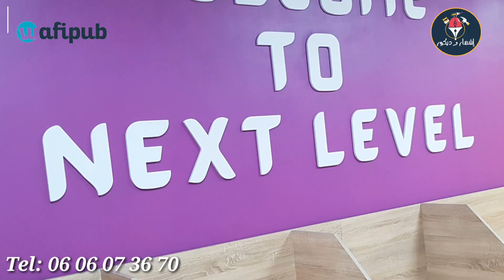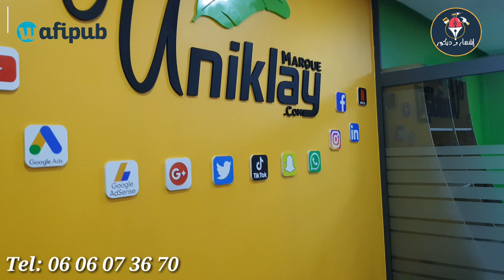decoration Mdf + forex